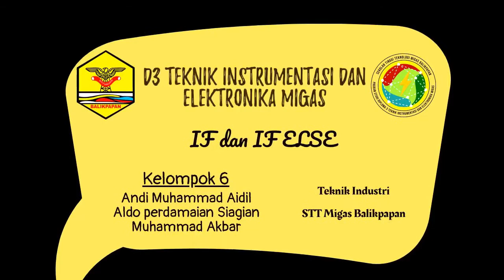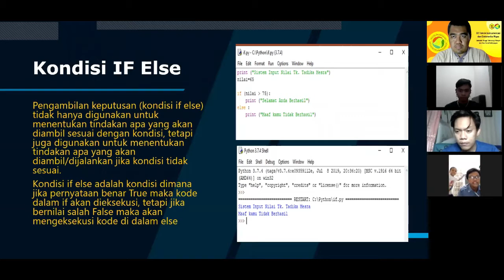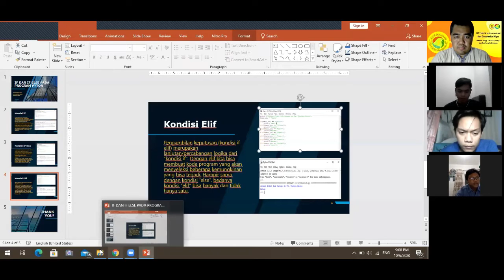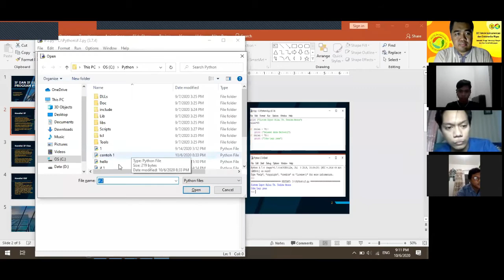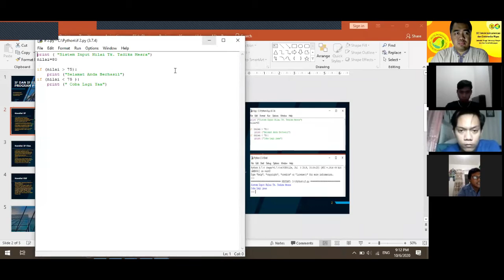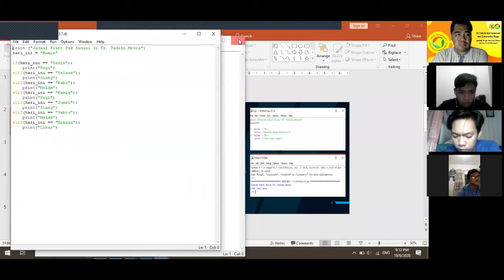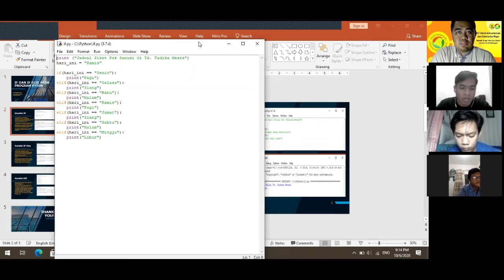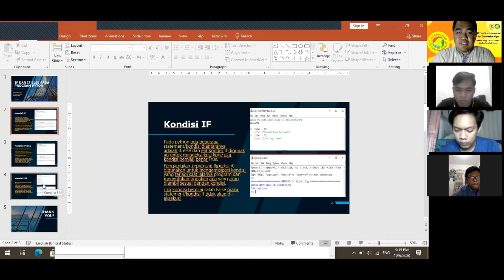IF dan IF ELSE Kel 6 TI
Presentasi Kelompok 6 Teknik Industri tentang IF dan IF ELSSE
STT Migas Balikpapan

1701128 ANDI MUHAMMAD AIDIL
1701197 ALDO PERDAMAIAN SIAGIAN
1801212 MUHAMMAD AKBAR